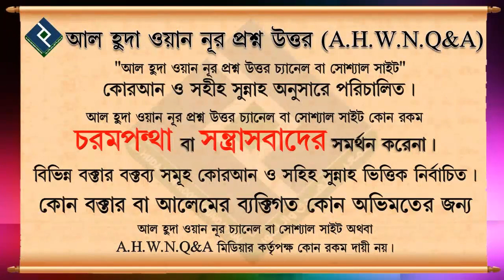ছাত্র ছাত্রীদের প্রহার করা যায় কিনা ᴴᴰ┇শাইখ বশির বীন আব্দুল্লাহ